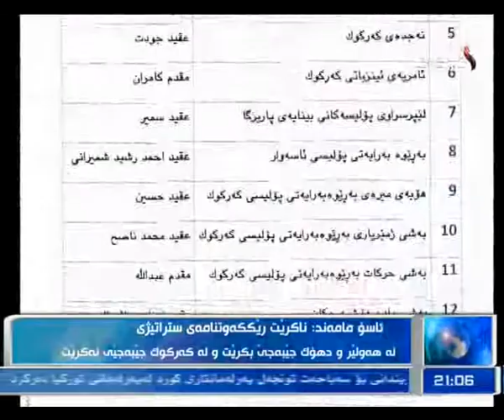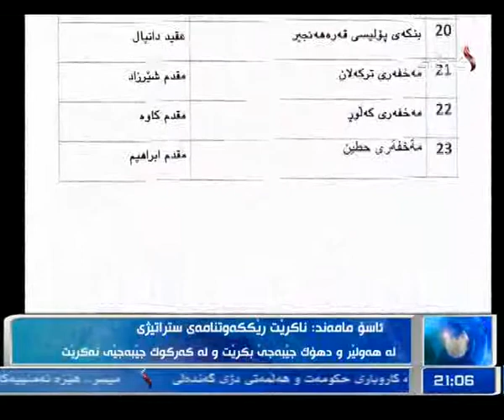هڤاڵ ئاسۆ مامند 28 - 12 - 2013